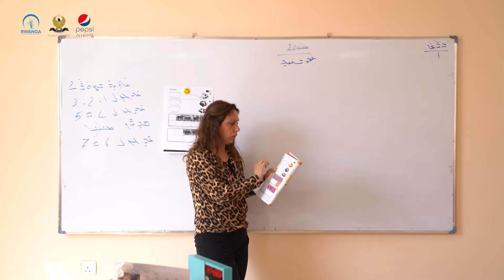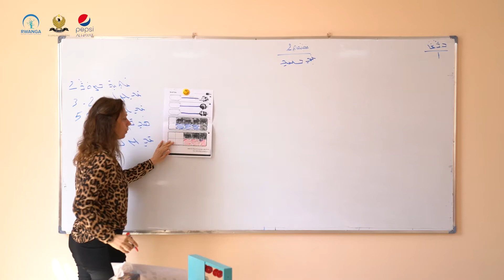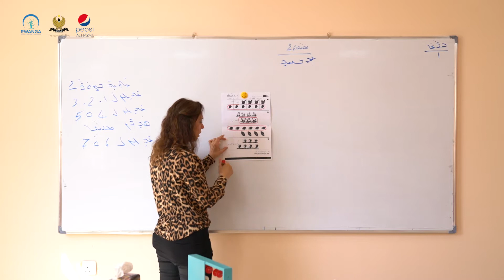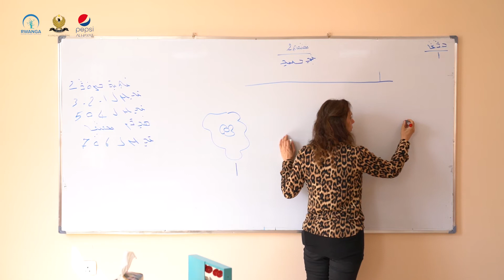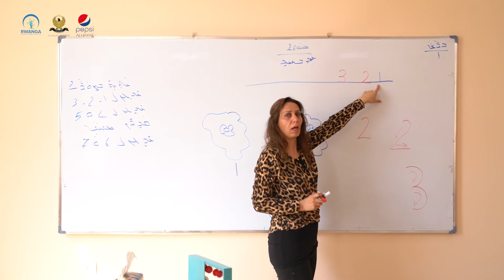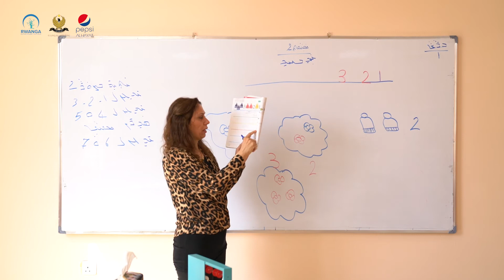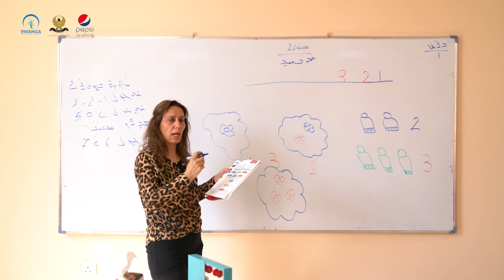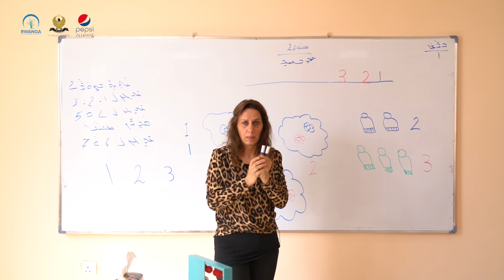بیرکاری پۆلی ١ - وانەی ١(خوێندنی سریانی)